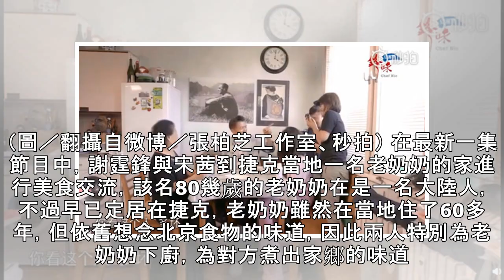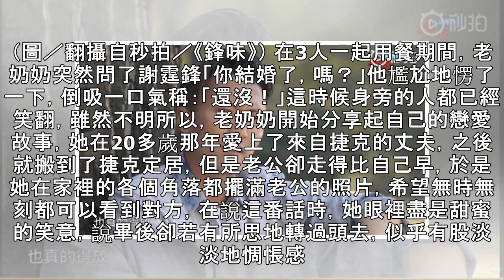80歲老奶奶問「結婚了嗎？」 謝霆鋒離婚7年罕見吐心聲 | ETtoday星光雲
80歲老奶奶問「結婚了嗎？」　謝霆鋒離婚7年罕見吐心聲 | ETtoday星光雲